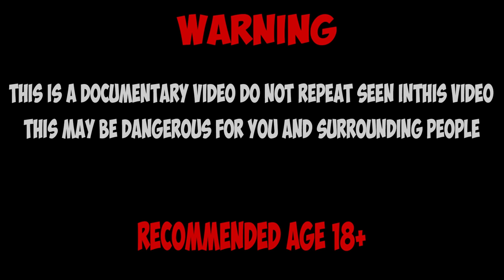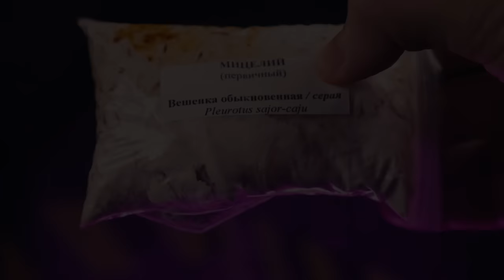CORDYCEPS ONE MONTH LATER: AUTOPSY OF A FUNGUS INFECTED LARVA FROM The Last of Us! Part 4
✔️(bitcoin wallet) :  3JJUdHrt2QtahkD5fn6b8o1nGEA4TUDqXD

A month ago, I took the mycelium of the predatory fungus Cordyceps from the laboratory. This laboratory is engaged in the cultivation of various mushrooms, but it was the Cordyceps mushroom that attracted my attention the most.